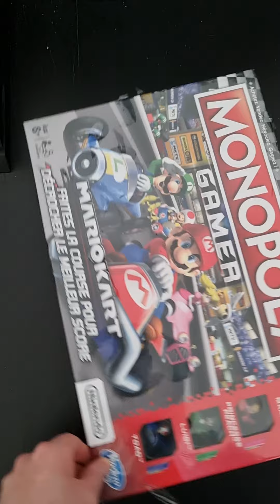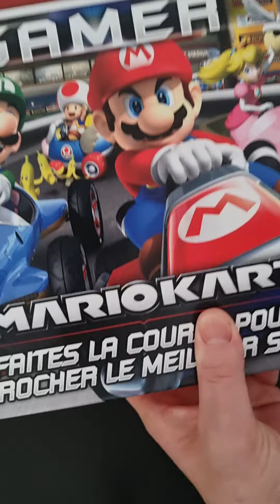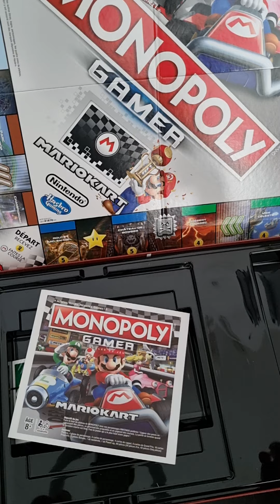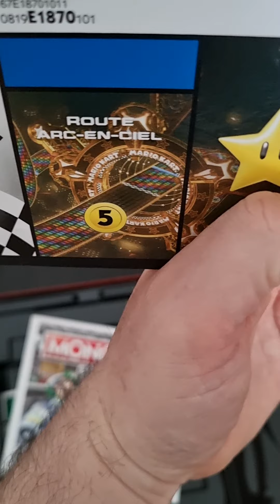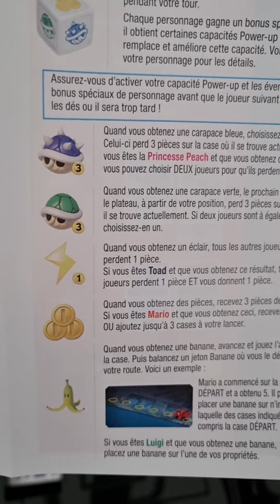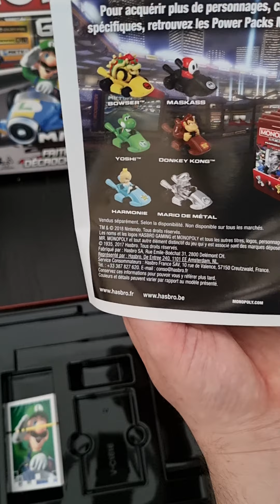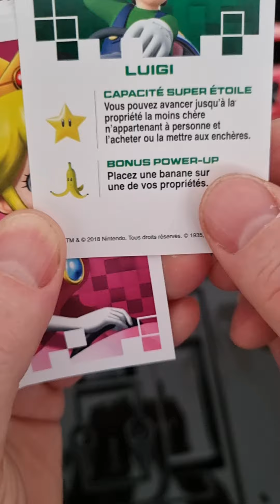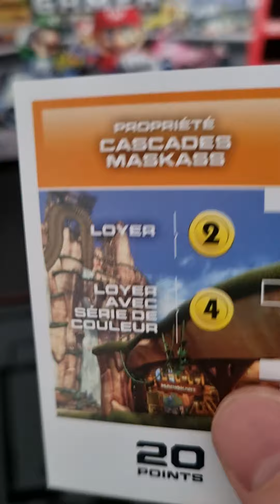Monopoly Gamer Mario Kart: Pions, Dés, Plateau & cartes {part.1} [01/05/2022] (14h25)